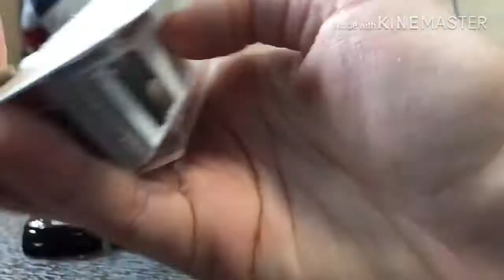Распаковка Машин Hot Wheels 25.02.2019